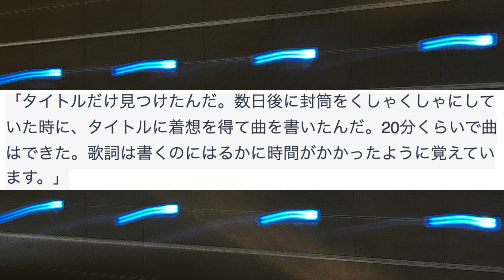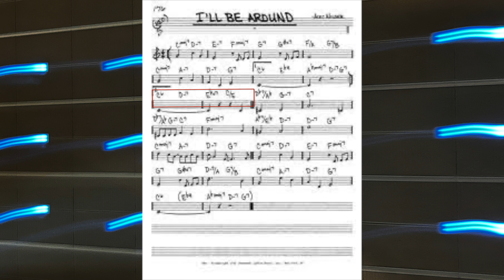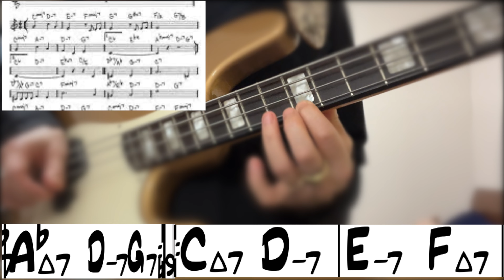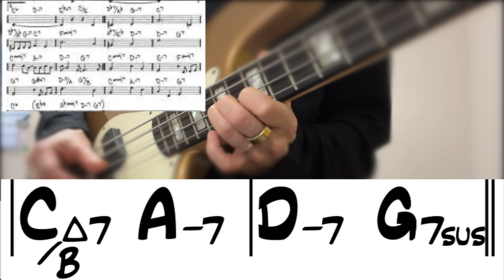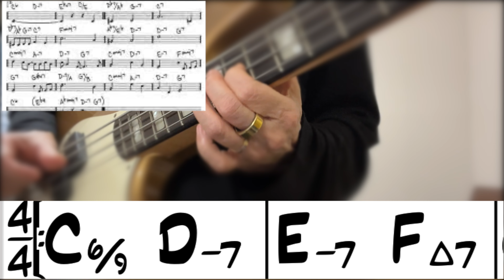ジャズ歴史#78 I`ll Be Around ターンアラウンドなどを含むシンプルなCmajキーのスタンダード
『音楽理論の成り立ち』